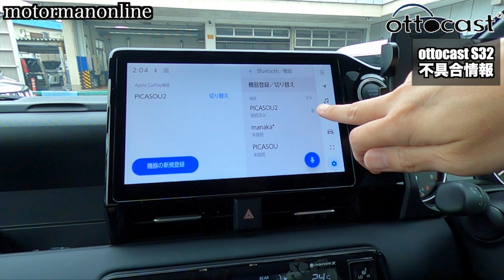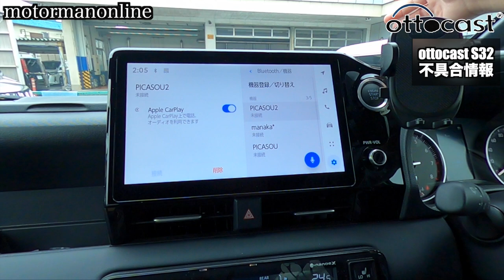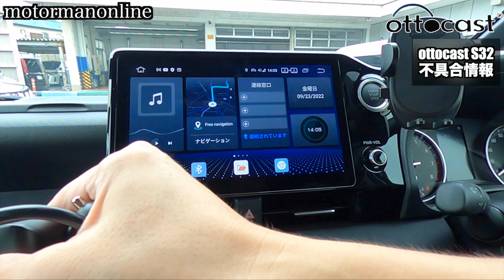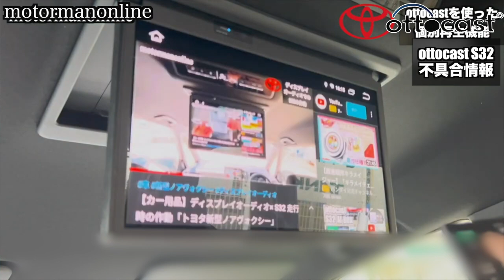ottocast S32 繋がらない時の対処方法「トヨタノアヴォクシー 10.5インチディスプレイオーディオ」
■動画内容
トヨタ新型ノアヴォクシーに搭載される10.5インチディスプレイオーディオに接続した場合、今回ご紹介させて頂いた販売店ルートのottocast S32に作動不具合が出ておりますので、その内容と今後の対応にお伝えを致します。

00:00 オープニング
00:34 繋がりにくい場合の対処方法
02:04 給電方法
03:29 再生したら後席モニターが見れない

■商品詳細
楽天市場　CaFuture 楽天市場店　(カーフューチャー楽天市場店)
OTTOCAST S32販売ページURL

ヤフーショッピング　cafuture ヤフー店　(カーフューチャー ヤフー店)

■以前紹介の動画
ottocast S32を使ったディスプレイオーディオの個別再生機能「トヨタ新型ノアヴォクシー」

MAXWIN 3連シガーソケット

■買取査定ならナビクル
中間マージンがないので、高価に買取してくれる